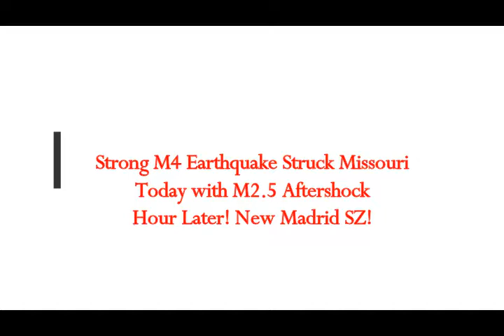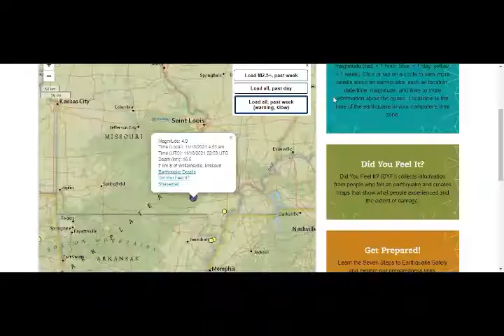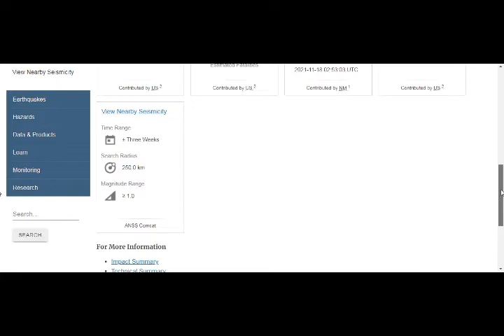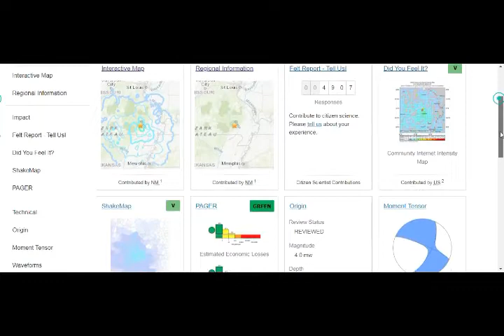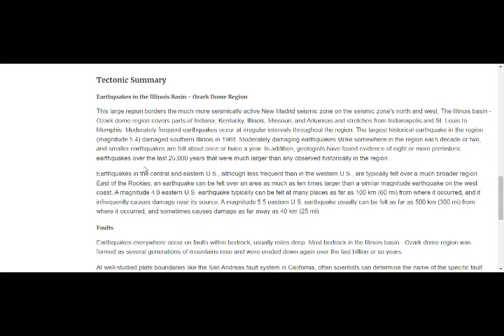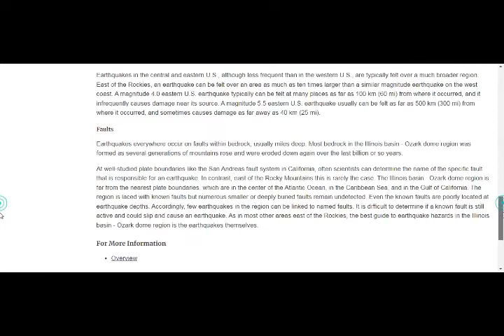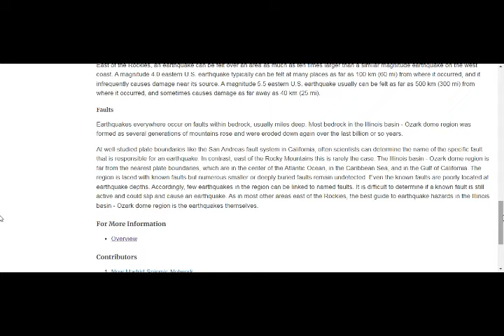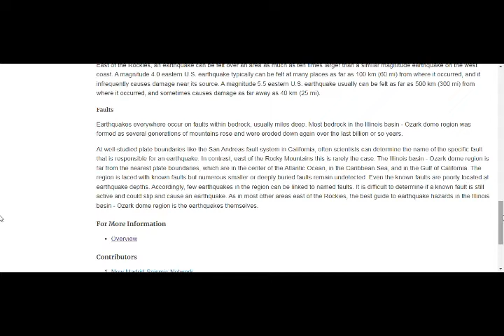Strong M4 Earthquake Struck Missouri Today with M2.5 Hour Later in New Madrid Seismic Zone!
Please Support:
4) Thumbnail image - earthquakes texas oklahoma nebraska  getty.jpg